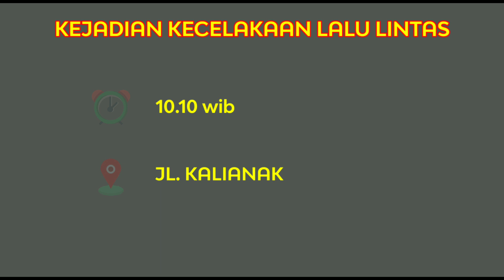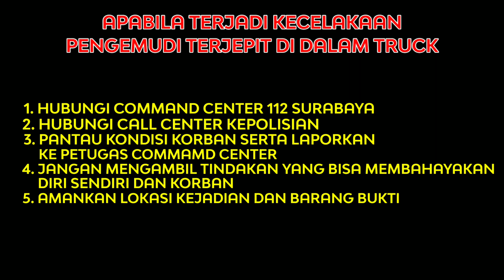EVAKUASI TERJEPIT TRUCK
Lokasi Jl. Kalianak
1 korban rujuk Rs Muji Rahayu